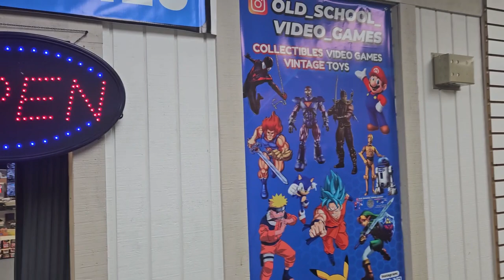Exciting New Content ! Ep 3 Vintage Collectibles